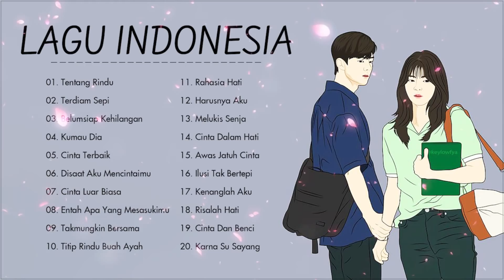Lagu Pop Indonesia Enak Didengar Waktu Jam Santai Anda | Andmesh, Judika, Mahen | Tentang Rindu